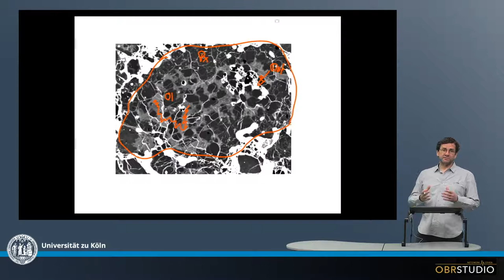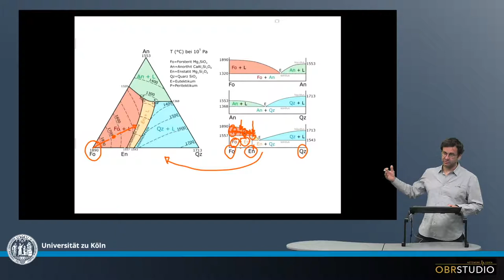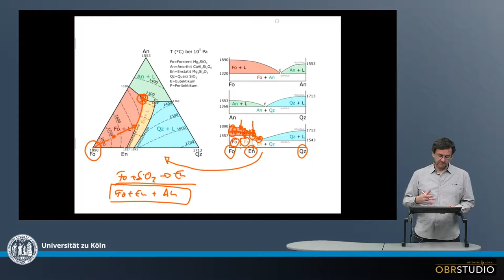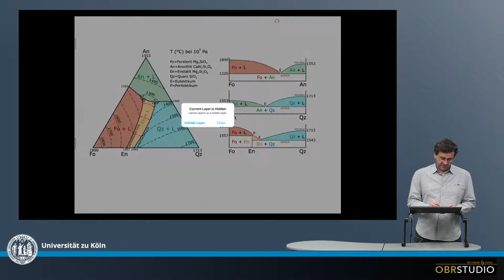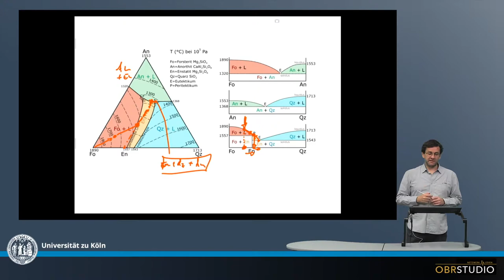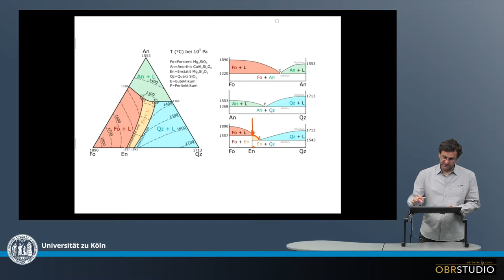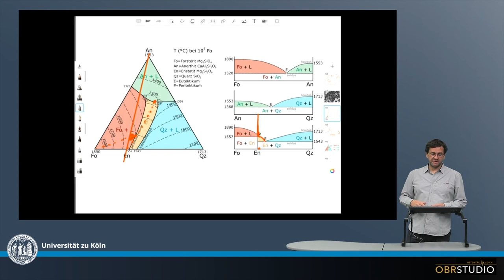Mineralkristallisation in Chondren (An - SiO2 - Fo inkl. der binären Systeme)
Chondren sind mafische, magmatische Systeme. Chondren-Kristallisation kann z.B. im ternären petrologischen Diagramm Forsterit-Anorthit-Quarz beschrieben werden. Komprimiert, und nur der häufigste Fall: die meisten Chondren starten als Schmelzen tief im Forsterit-Primärphasenfeld. Von dort bewegt sie sich zur peritektischen Linie, auf der die  Olivin-übersättigte Schmelze mit SiO2 zu Pyroxen reagiert. Die Schmelze entwickelt sich sodann entlang der peritektischen Linie zum peritektischen Punkt, an dem noch Anorthit kristallisiert. Im peritektischen Punkt läuft die peritektische Reaktion zusammen mit Anorthit-Kristallisation so lange ab, bis alle Schmelze verbraucht ist. Das ist die Gleichgewichtskristallisation. Häufiger ist die fraktionierte Kristallisation, bei der nicht aller zunächst kristallisierte Olivin in der peritektischen Reaktion reagiert. In dem Fall kann auch Enstatit kristallisieren, und die Schmelze trifft entweder auf die kotektische Linie En+An oder En+Qz, und endet im eutektischen Punkt, an dem die 3 Phasen Enstatit, Anorthit, Quarz kristallisieren. Olivin ist aufgrund der fraktionieren Kristallisation weiterhin vorhanden. Chondren erfuhren sehr wahrscheinlich eine fraktionierte Kristallisation, da deren Mesostasen oftmals glasig oder fein-kristallin sind, das auf sehr schnelle Abkühlung hinweist. Die typische, beobachtete Chondren-Paragenese ist Olivin+Pyroxen+Feldspat, und in seltenen Fällen zusätzlich SiO2. Für eine vollständigere Beschreibung sollte außerdem das ternäre Phasendiagramm Diopsid-Anorthit-Forsterit betrachtet werden.